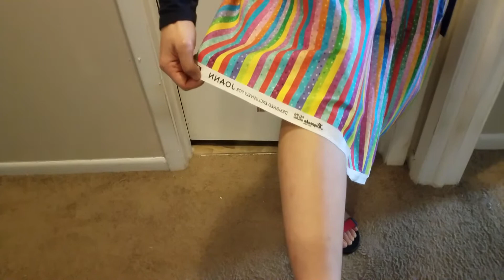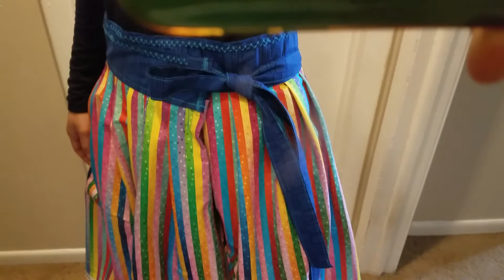when math teacher me be creative (as always haha...) during winter break 2021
typo: I mean Kendo, not Kendama haha...